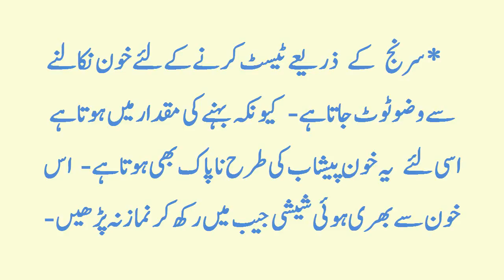Deeni Masail - Injection laganay se wuzu tootay ga ya nahi ???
I wanted to share different Islamic issues of daily life. I hope u will like the video.